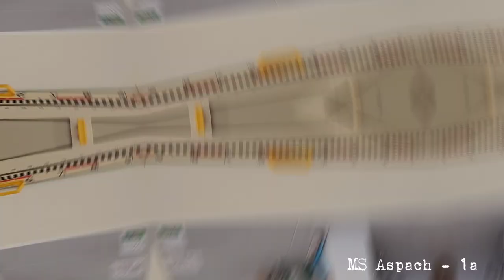Energiespione - MS Aspach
Seit vielen Jahren gibt es bei uns an der Schule Energiespione. Erstmals wurde im Zuge eines Projekts ein Video dazu gedreht. - BARE, JUMA